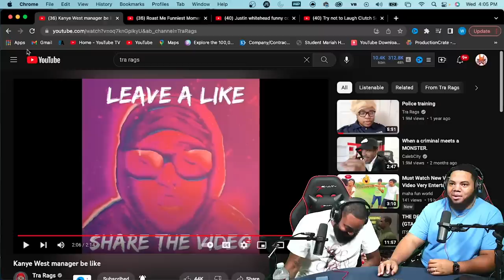INTHECLUTCH REACTS TO: @trarags HE WENT SUPER ROGUE!!